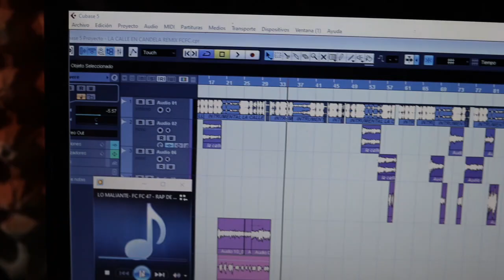Los Maliantes - FC FC 47 “Freestyle” [ Video Oficial ] @Ferraricash_01 ​⁠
Artista Instagram: FCFC 47
Prod by: Crazy Beat Produciendo